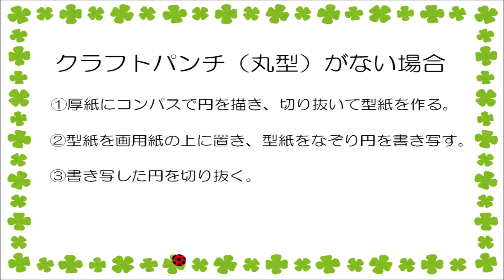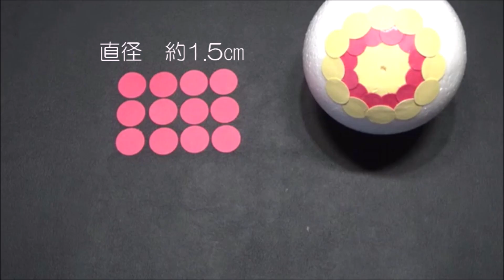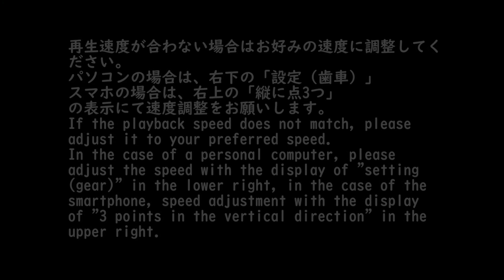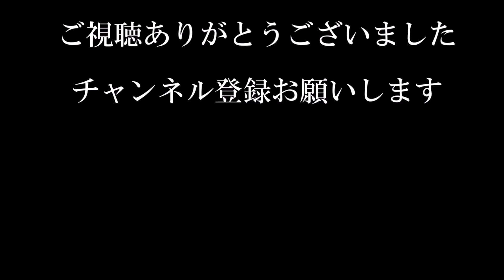（100均）クリスマスの飾り カラフルで可愛い！ボール飾りの作り方【DIY】Christmas decorations Colorful and cute! Ball decoration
お好きな色の画用紙2色で可愛いボールの飾りを作りました。
大きさを変えたり、色を変えたりしてアレンジしてください。
クリスマス飾りや七夕飾り、ウェディングの飾りやハロウィンの飾りにどうでしょう。

2020年12月9日　全国書店にて発売
Amazon

【音楽】
「甘茶の音楽工房」

（画用紙）クリスマスの飾り　トイレットペーパーの芯で卵の形の可愛いボールの作り方【DIY】(Drawing paper)Christmas decoration　Egg shaped balls